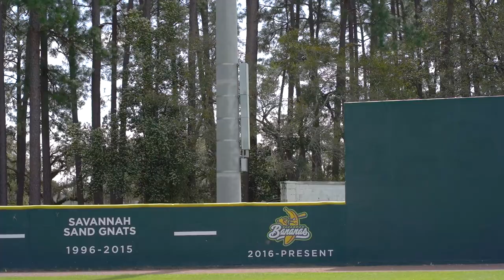Major League Parody - The Savannah Bananas Premier Team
What if Pedro Cerrano, Ricky Vaughn, and Roger Dorn all played for the Bananas Premier Team?